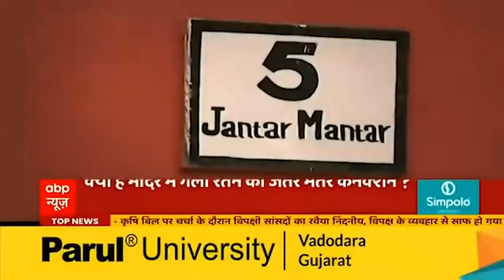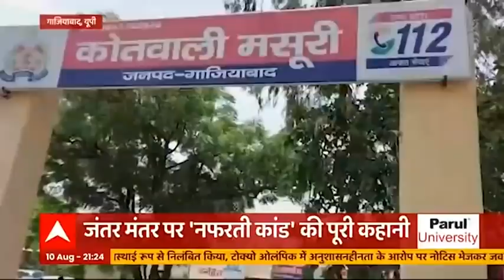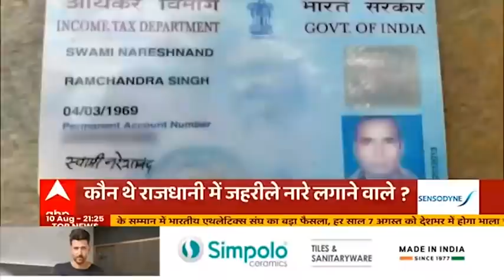Jantar Mantar पर BJP नेता के कार्यक्रम में लगे जहरीले नारे, 6 गिरफ्तार | मास्टर स्ट्रोक | ABP Hindi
आरोप है कि दिल्ली के जंतर मंतर पर दो दिन पहले मुसलमानों के खिलाफ नारेबाजी हुई... लेकिन विवाद इसलिए हुआ, क्योंकि यहां पर बीजेपी के नेता अश्विनी उपाध्याय का कार्यक्रम चल रहा था.. अब अश्विनी उपाध्याय कह रहे हैं कि भड़काऊ बयानबाजी से उनका कोई लेना देना नहीं है... लेकिन दिल्ली पुलिस ने अश्विनी उपाध्याय के अलावा 5 लोगों को गिरफ्तार कर लिया है... और कुछ और लोगों की तलाश जारी है... पूरी रिपोर्ट देखिए..